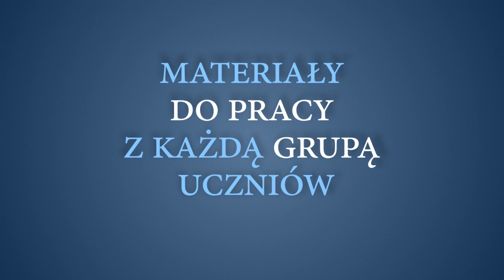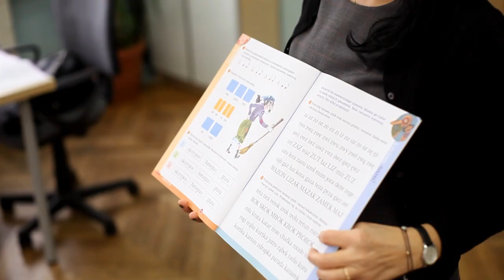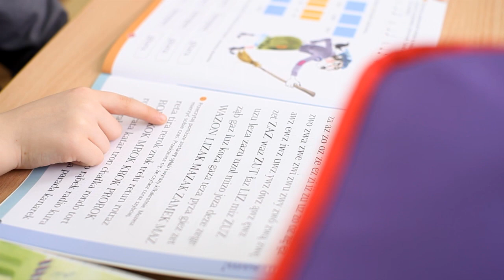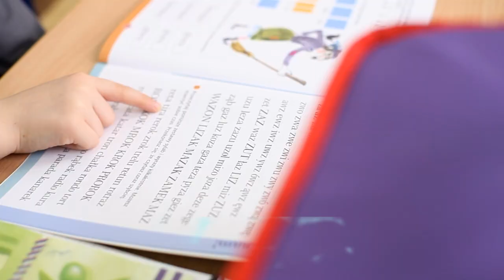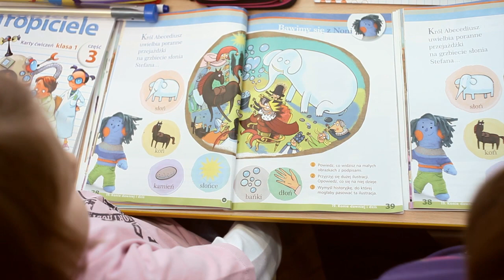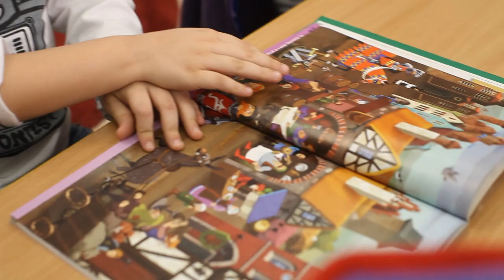Tropiciele - na taki cykl nauczyciele czekali do dawna!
Zapraszamy Państwa do wideoprezentacji cyklu Tropiciele. To świetna okazja do poznania autorów oraz zobaczenia, jak w ciekawy sposób pracować ze zróżnicowaną grupą uczniów.